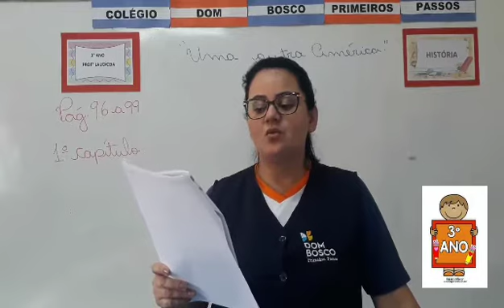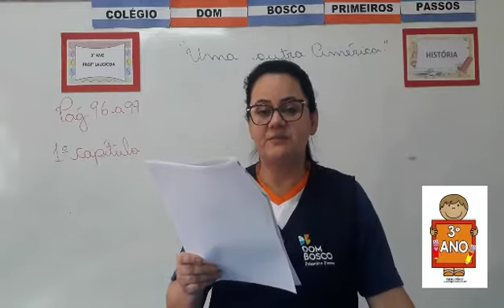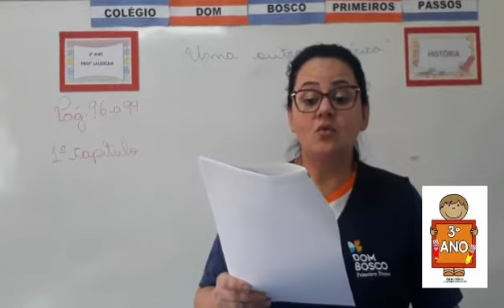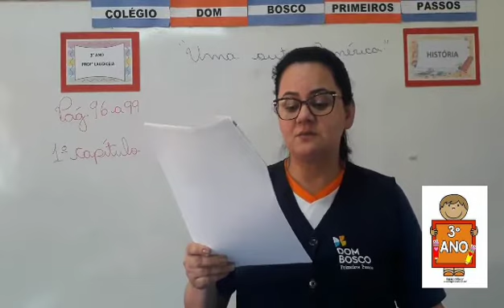História (2) - 3° Ano - 12/11